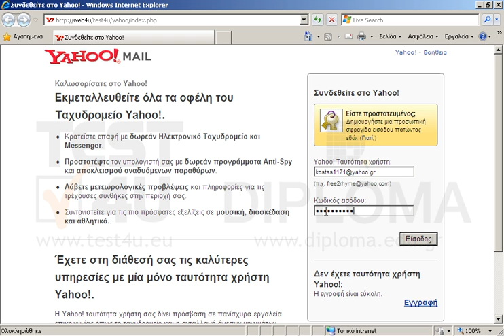Συνδεθείτε στην υπηρεσία με όνομα χρήστη το και κωδικό τον 22222222222 και...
Συνδεθείτε στην υπηρεσία με όνομα χρήστη το και κωδικό τον 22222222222 και διαγράψτε από τα εισερχόμενά σας το email από τον . Διαγράψτε το μήνυμα και από τον κάδο απορριμάτων.